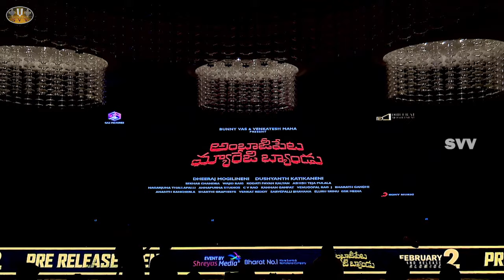AMBAJIPETA MARRIAGE BAND అంబాజీపేట మ్యారేజ్ బ్యాండ్ Pre Release Event Part-1 ll SVV ll MOVIES